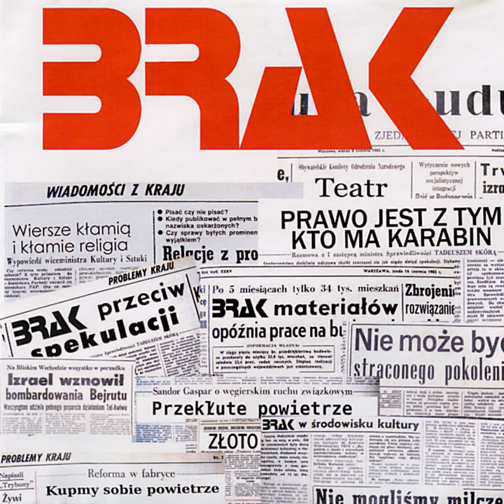Wiersze kłamią i kłamie religia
Wiersze kłamią i kłamie religia · Brak

Brak

Composer: Ziemowit Kosmowski
Lyricist: Ziemowit Kosmowski